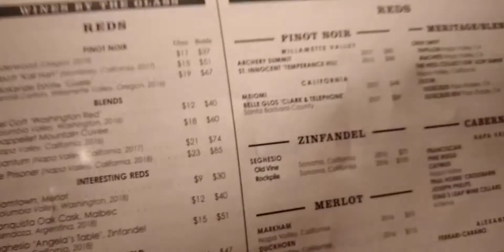Pittsburgh blue dinner